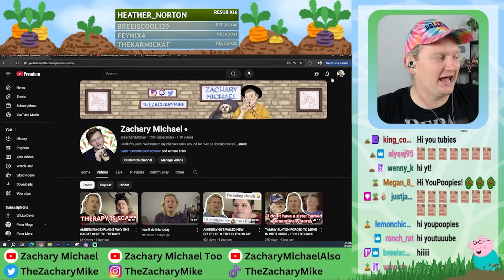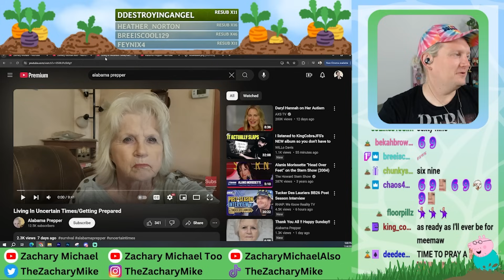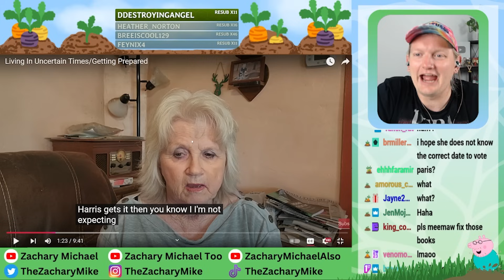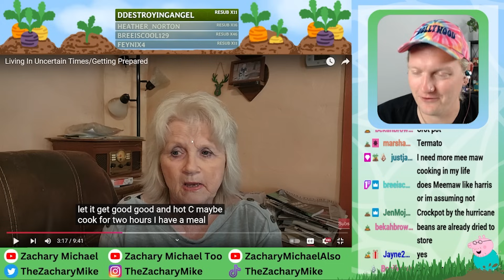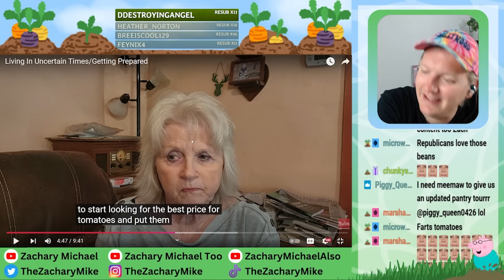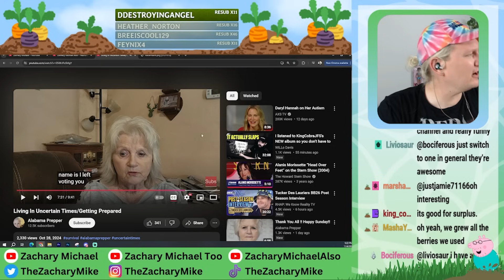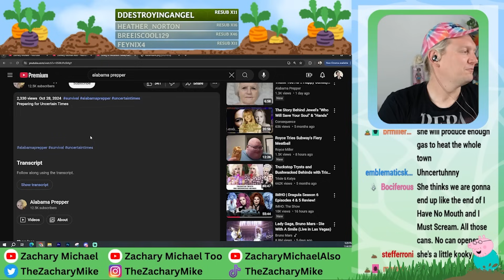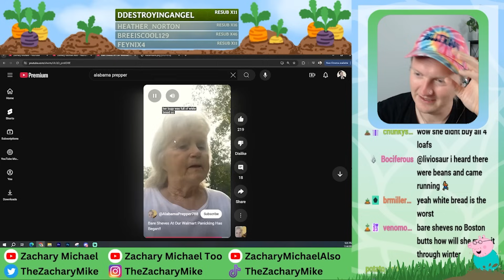ALABAMA PREPPER IS WORRIED PREPARING FOR AN ELECTION DISASTER